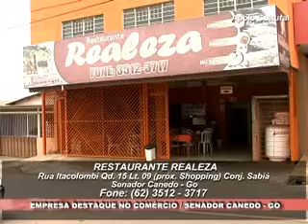Goiás de Norte a Sul Senador Canedo restaurante realeza MPEG 4 WMV V9